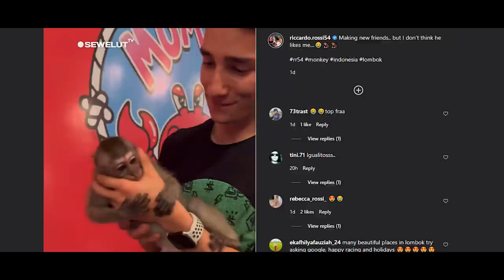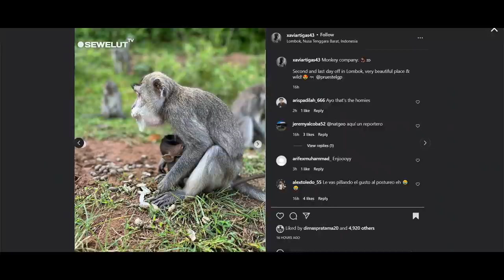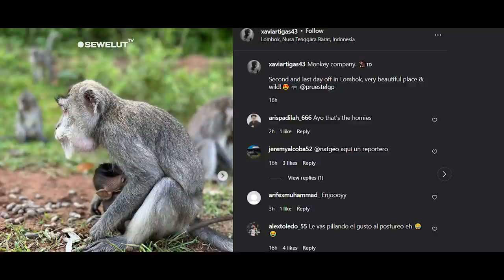BERMAIN DENGAN MONYET DI MANDALIKA 🥰🥰 ❗ PEMBALAP INI MERASA SENANG DAN BAHAGIA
Pertamakali ke mandalika, kesempatan bagi pembalap Moto2 dan Moto3 Liburan.
Main dengan Monyet, Pembalap Moto3 Mandalika Girang.

Sejumlah pebalap Moto3 girang bermain dengan monyet saat menikmati 'liburan' jelang beraksi di Sirkuit Mandalika akhir pekan ini, 18-20 Maret.
Pebalap asal Italia, Riccardo Rossi, terlihat kegirangan ketika bermain dengan seekor monyet di sebuah tempat di Mandalika. Pebalap Sic58 Squadra Corse itu tetap tenang meski sang monyet berusaha menggigitnya.
"Memiliki teman baru, tapi saya pikir dia tidak menyukai saya," tulis Rossi melalui Instagram.

Bukan hanya Rossi, pebalap KTM di kelas Moto3 Jaume Masia juga terlihat senang bermain dengan monyet di Mandalika. Pebalap asal Spanyol itu membagikan video sedang memberi makan kacang kepada monyet.
Dalam video tersebut, sang pembalap sedang mencari monyet di sekitaran bukit mandalika sambil berteriak-teriak memanggilnya.
Setelah monyet muncul ,dengan bahagia dia memberi kacang untuk monyet tersebut.

Pembalap Moto3 Xavia Artigas juga mengunggah kegiatannya saat berada di mandalika. Dia juga sedang asyik membiri makan seekor monyet yang sedang menggendong anaknya sambil membuka baju, karan cuaca di mandalika pada saat itu cukup panas.
Aksi lucu pembalap tersebut di unggahnya dalam instagramnya. Nampak juga Xavia Artigas juga ikut rombongan peternak kerbau yang berada di sekitar sirkuit mandalika.
"Perusahaan Monyet, hari libur kedua dan terakhir di lombok, tempat yang sangat indah dan liar!" Tulis akun xaviartigas43

Berbeda dengan pebalap MotoGP yang sudah melakukan tes pramusim di Sirkuit Mandalika, ini adalah kali pertama bagi pebalap Moto2 dan Moto3 tiba di Lombok. Atmosfer liburan pun dirasakan para pebalap Moto2 dan Moto3.
Mereka tak melewatkan kesempatan ini. Mereka memanfaatkan liburan sebelum balapan di gelar, karna setelah selesai balapan, mereka harus langsung pulang dan tidak bisa berliburan di Lombok.